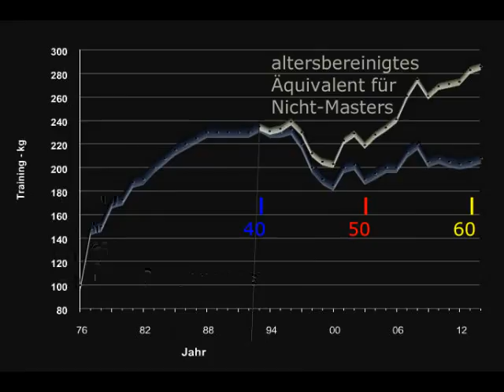Raw Bankdrücken - 202,5 kg - Masters 60+ W. Kurda - 2015